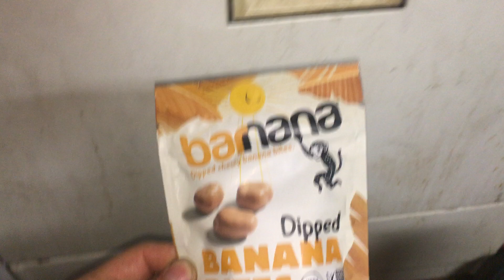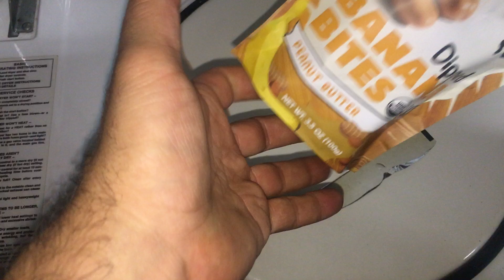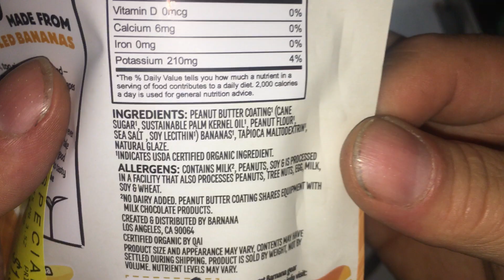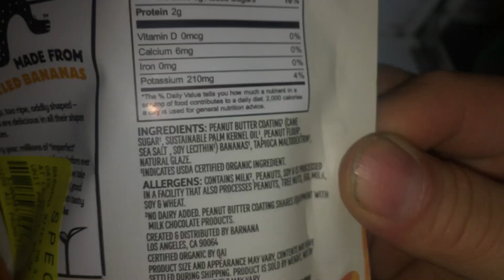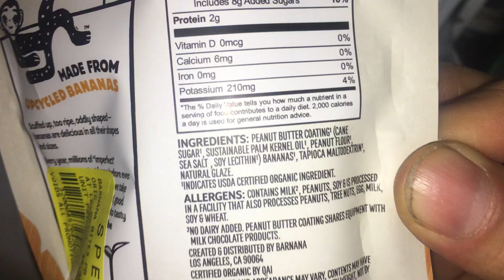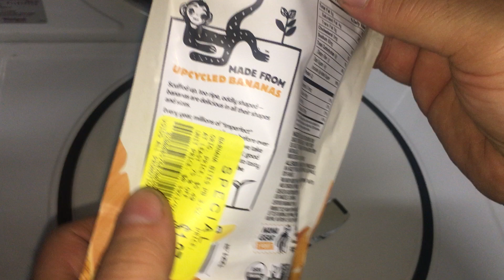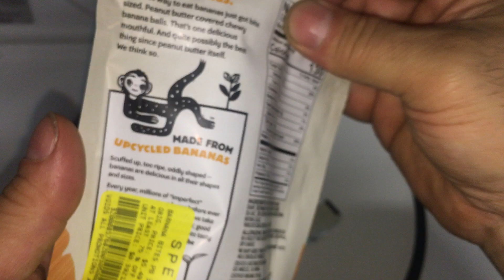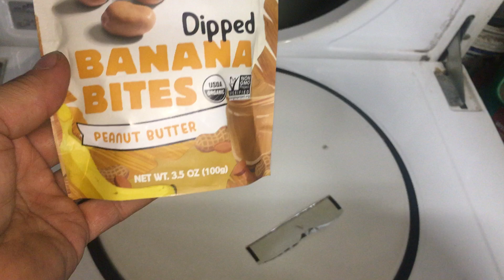Let's try Barnana Dipped Chewy Banana Bites Peanut Butter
bob spurloc
bob spurlock